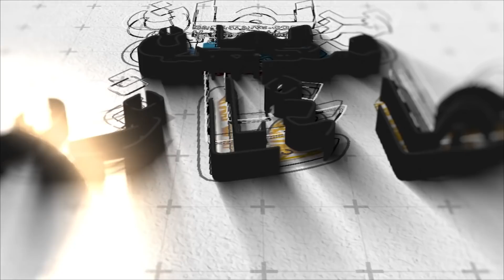ديرها غا زوينة.. شوفو الريع فين وصل حتى بدا يخلع